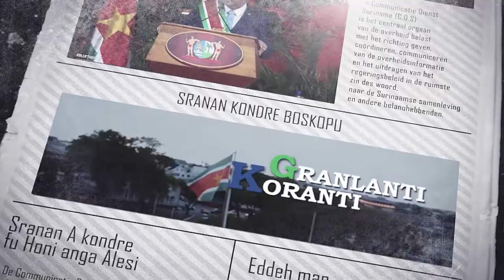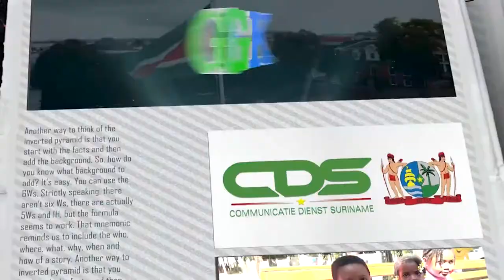𝔾ℝ𝔸ℕ𝕃𝔸ℕ𝕋𝕀 𝕂𝕆ℝ𝔸ℕ𝕋𝕀 (SRANAN), DD 18 OKTOBER 2022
De onderwerpen in deze aflevering zijn:
- Implementatie wet Seksuele Intimidatie en wet Gelijke behandelijk vergt proces van groei
- Interim Management Team KPS doet verlsag aan president
- President Santokhi heeft telefonisch onderhoud met canadese Premier Trudeau